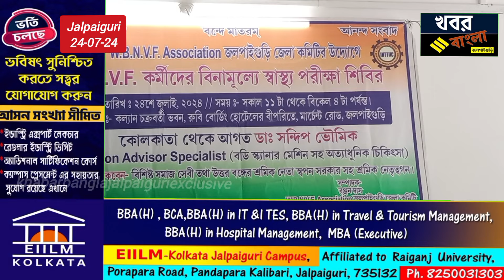বিনামূল্যে স্বাস্থ্য পরীক্ষা শিবির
W.B.N.V.F. Association জলপাইগুড়ি জেলা কমিটির উদ্যোগে N.V.F. কর্মীদের বিনামূল্যে স্বাস্থ্য পরীক্ষা শিবির অনুষ্ঠিত হলো